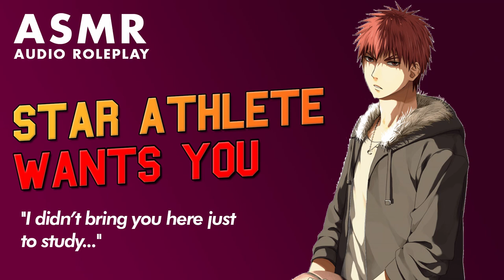(ASMR AUDIO M4F) Private Study Session With The Popular Guy [Friends to Lovers]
He's been mirin' you from a distance for the entire year. You've studied with one his buds before, but it looks like he wants to become closer than just distant friends..

Do you enjoy my content? Want to hear more audios I don't upload to YouTube? Want to hear what I upload to YouTube early?

Full Title: (ASMR AUDIO M4F) Private Study Date With The Popular Guy [Friends to Lovers] [Strangers to Lovers]